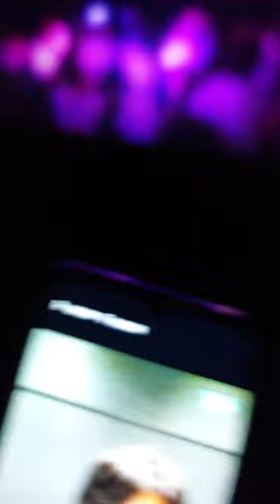Watch Jimin in BTS yet to come in Cinema❗️❗️❗️